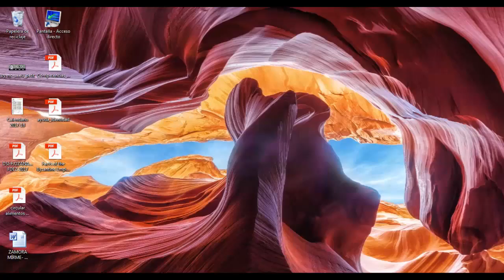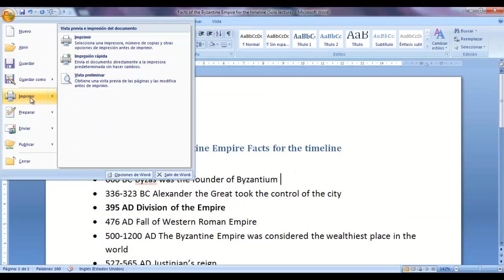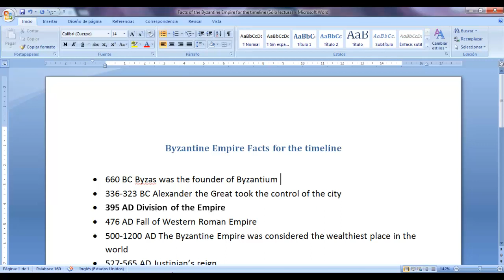PDF - Tutorial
Este tutorial muestra que es y como realizar un pdf.
This tutorial shows the basic use of the gapminder tool.